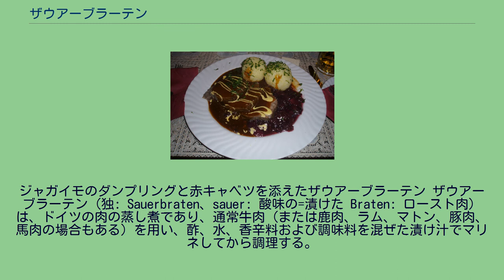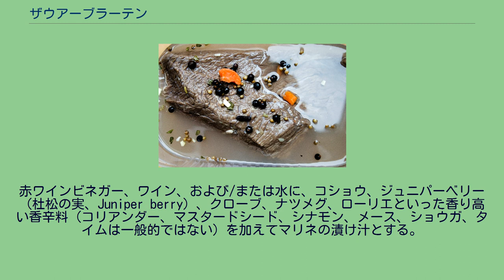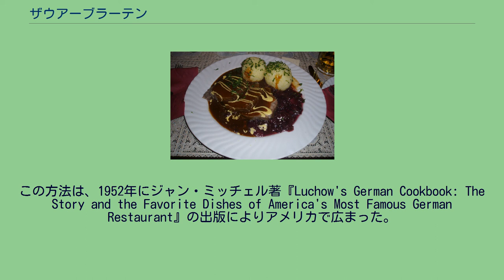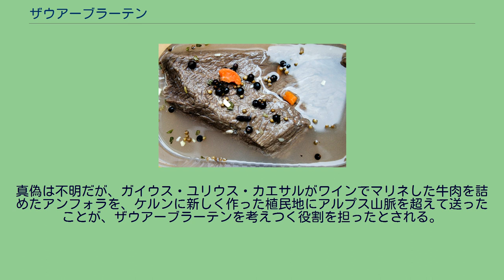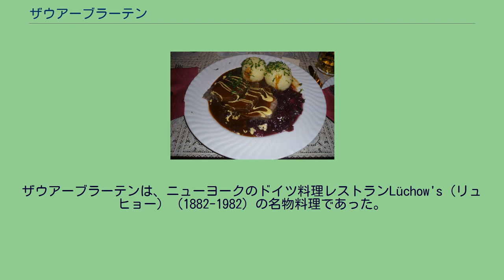ザウアーブラーテン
ジャガイモのダンプリングと赤キャベツを添えたザウアーブラーテン ザウアーブラーテン（独: Sauerbraten、sauer: 酸味の=漬けた Braten: ロースト肉）は、ドイツの肉の蒸し煮であり、通常牛肉（または鹿肉、ラム、マトン、豚肉、馬肉の場合もある）を用い、酢、水、香辛料および調味料を混ぜた漬け汁でマリネしてから調理する。
ザウアーブラーテンは伝統的に赤キャベツ、ジャガイモのダンプリング（カルトッフェルクレーセ、Kartoffelklöße）、シュペッツレ、茹でたジャガイモ、または麺を添えて供される。
アメリカのドイツ料理レストランではザウアーブラーテンにジャガイモのパンケーキを添えるが、ドイツで行う地域はごく一部である。
ザウアーブラーテンはドイツの国民食の一つと言われている。
ザウアーブラーテンは有名なドイツ料理の1つでもあり、フランケン地方、ラインラント、ザールラント州、シレジア、シュヴァーベンといった地域自慢の郷土料理でもある。
各地域のザウアーブラーテンは、マリネする材料、グレイビー、および伝統的な添え物に相違がある。
また、南オランダと東ベルギーのリンブルフ地方でも同じような料理が食べられ、オランダ語では zuurvlees（zuur: 酸っぱい、vlees: 肉）と呼ばれている。
リンブルフ州の方言では多く zoervleisj に近い。
マリネ漬け中のザウアーブラーテン レーズン入りソースで仕上げたザウアーブラーテン 牛肉のソトモモ (Round steak) 、ランプ肉を3から4日または10日ほどマリネしてから加熱調理する。
赤ワインビネガー、ワイン、および/または水に、コショウ、ジュニパーベリー（杜松の実、Juniper berry）、クローブ、ナツメグ、ローリエといった香り高い香辛料（コリアンダー、マスタードシード、シナモン、メース、ショウガ、タイムは一般的ではない）を加えてマリネの漬け汁とする。
マリネの漬け汁にはまた、タマネギ、セロリ、ニンジンといった野菜も加える。
マリネの酸により肉（通常固い切り身）が調理前に柔らかくなる。
特定の地域ではマリネにバターミルクを使用する。
漬け汁の酸が長時間マリネする間に反応しないように、マリネに用いる容器は、金属製でなく、陶磁器、ガラス、プラスチック、またはほうろう製のものが推奨される。
肉をマリネから取り出して拭き取り、まず油またはラードで焼き目をつけてから、濾した漬け汁で浸し蓋をして並のオーブンまたはコンロで蒸し煮する。
4時間または（肉の大きさにより）それ以上煮込むと、漬け汁が肉に風味を与え続け、加熱により肉汁が溢れて肉が柔らかく出来上がる。
肉の調理後、煮汁を濾してソースパンに集めて（通常ジンジャーブレッド、レープクーヘン、またはジンジャークッキー、穀粉、サワークリーム、黒砂糖、および/またはルーで）とろみをつけ、ソースにコクと風味を与える。
1983年に閉店するまで、ニューヨークの有名ドイツ料理レストランLüchow's（リュヒョー）では、人気料理の1つであるザウアーブラーテンのグレイビーに砕いたジンジャークッキーでとろみと風味をつけていた。
この方法は、1952年にジャン・ミッチェル著『Luchow's German Cookbook: The Story and the Favorite Dishes of America's Most Famous German Restaurant』の出版によりアメリカで広まった。
ラインラント地方（ラインラント風ザウアーブラーテン）では、砂糖とレーズンをグレイビーに加えることで料理に逆に甘味を与える。
鹿肉や他の家禽でザウアーブラーテンを調理し、酢で肉の「臭み」を取り除くことも多い。
ザウアーブラーテンは元来馬肉で作っていたが、現在ほとんどの場合牛肉で作る。
ドイツの町エシュヴァイラーには馬肉屋の長い伝統があり、ザウアーブラーテンは郷土料理の一つである。
ザウアーブラーテンは、ローストした肉の残り物を用いる方法として9世紀にカール大帝が発明したという説が多く信じられている。
大聖アルベルトとしても知られるアルベルトゥス・マグヌスもまた、13世紀におけるこの料理の普及に功績があったと言われている。
真偽は不明だが、ガイウス・ユリウス・カエサルがワインでマリネした牛肉を詰めたアンフォラを、ケルンに新しく作った植民地にアルプス山脈を超えて送ったことが、ザウアーブラーテンを考えつく役割を担ったとされる。
この伝説に...